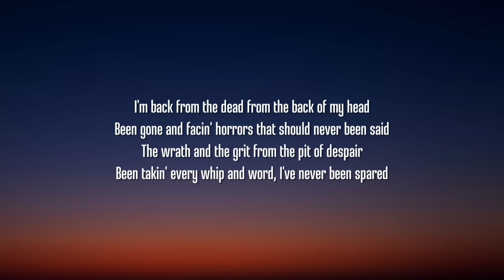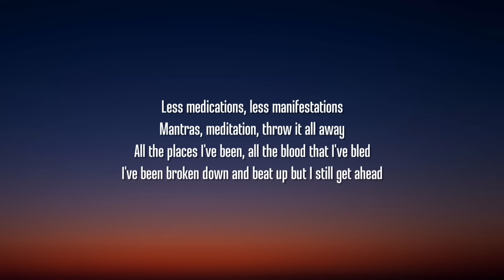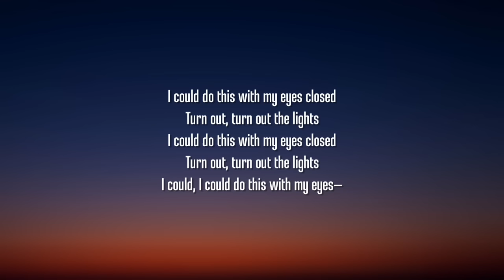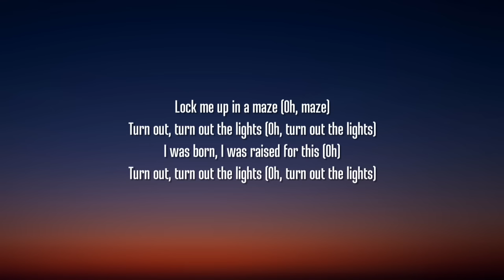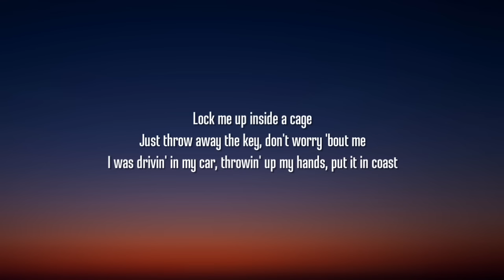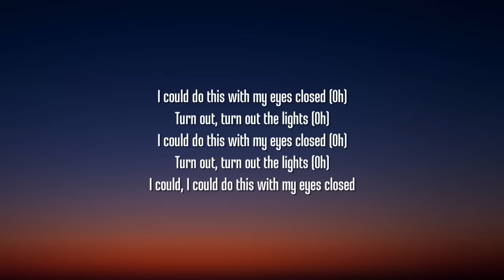Imagine Dragons - Eyes Closed (Lyrics)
[Verse 1]
I'm back from the dead, from the back of my head
Been gone and facin' horrors that should never be said
The wrath and the grit from the pit of despair
Been takin' every whip and word, I've never been spared

[Chorus]
Lock me up in a maze (Oh)
Turn out, turn out the lights (Oh, oh, oh-oh)
I was born, I was raised for this (Oh)
Turn out, turn out the lights (Oh-oh, oh, turn out the lights)
I was drivin' in my car, throwin' up my hands, put it in coast

[Verse 2]
All the places I've been, all the blood that I've bled
I've been broken down and beat up but I still get ahead
All the faceless embraces and the tasteless two faces
Killed and resurrected 'cause I'll never be dead

[Pre-Chorus]
They say tomorrow's never promised, honest
Yeah, they say piranhas are among us

[Chorus]
Turn out, turn out the lights (Oh-oh, oh)

[Post-Chorus]
I could, I could do this with my eyes—

[Bridge]
And when the day broke, buried in violence
Somethin' made my mind up

[Chorus]
Lock me up in a maze (Oh, maze)
Lock me up inside a cage (Oh)

[Post-Chorus]
I could do this with my eyes closed (Oh)
I could, I could do this with my eyes closed